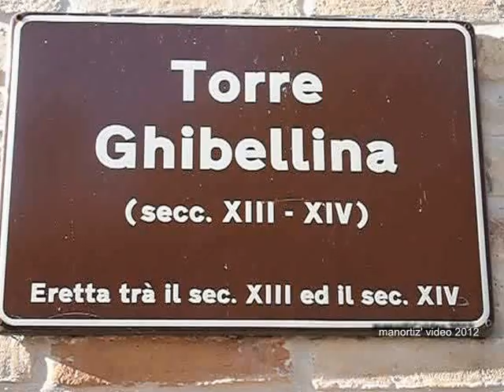Ortezzano, Ghibelline tower of the fourteenth century (manortiz)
Torre ghibellina del XIV secolo in perfetto stato di conservazione